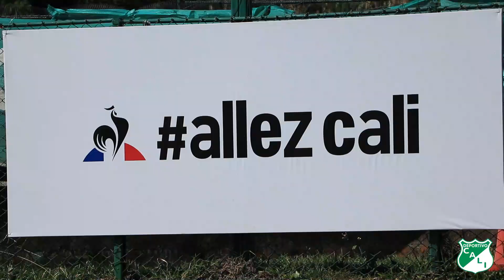🎥 ¡Martes bajo el arco y con guantes puestos! 🥅🧤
Acompañamos a nuestros guardametas en toda la sesión de trabajo. Mira lo mejor de la jornada dirigida por el 'profe' Jorge Rayo.VamosCali 🇳🇬